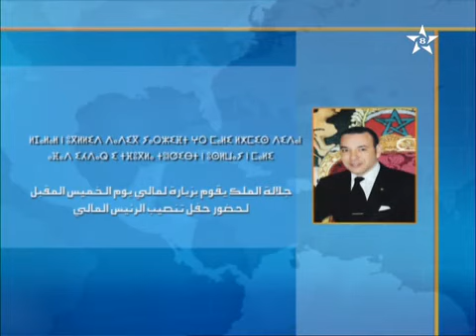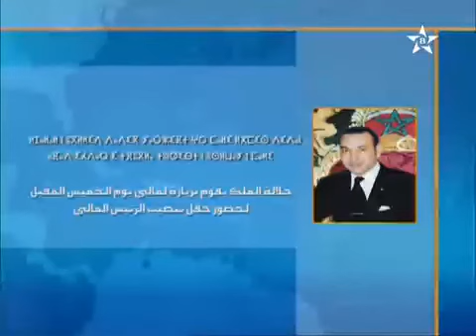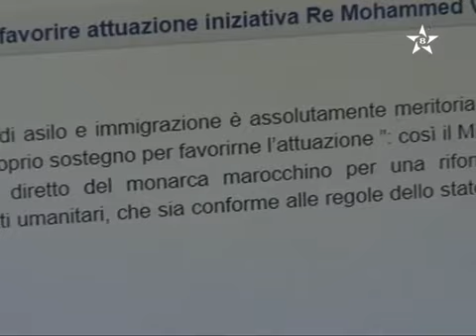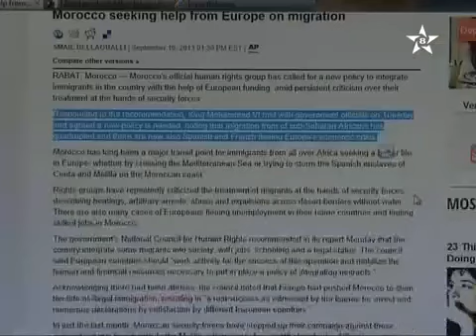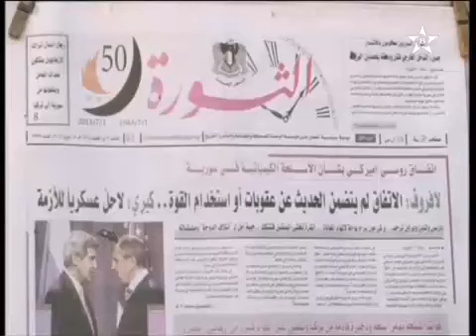ⵉⵏⵖⵎⵉⵙⵏ 2013 09 15 Tamazight الأخبار NEWS